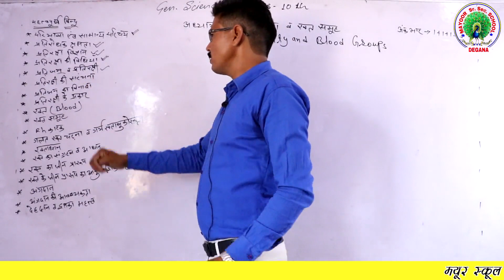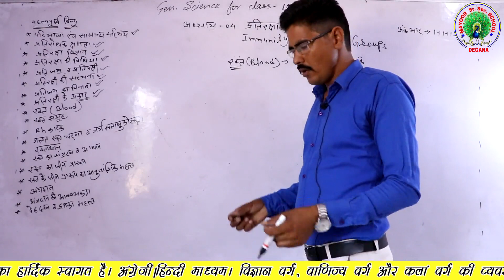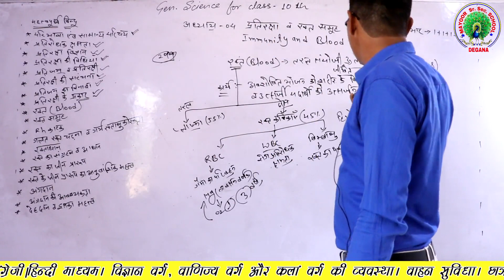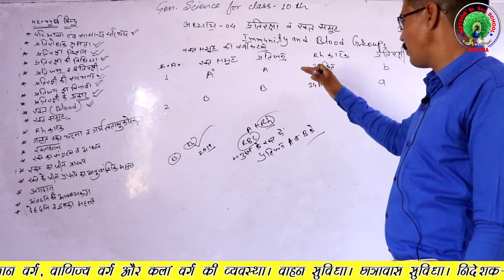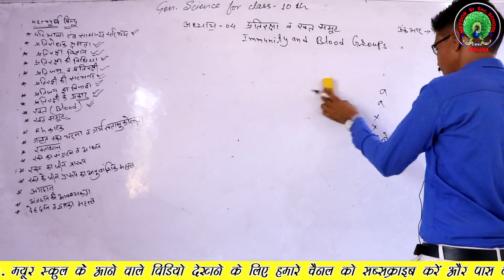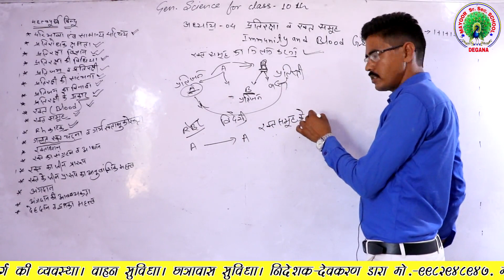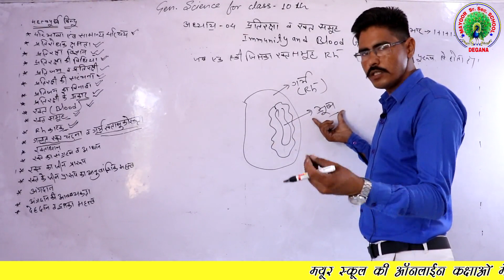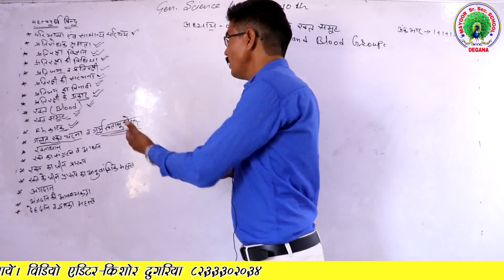प्रतिरक्षा एवं रक्त समूह । भाग-3। Class-10th Science I Lesson-4th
▶ Mayur Senior Secondary School Degana Jn (Nagaur)
▶ Online Classes Degana
▶ Class - 10th
▶ Subject - Science (Lesson-4)
▶ Topic - प्रतिरक्षा एवं रक्त समूह, भाग-2
▶ Director - Devkaran Dara, Mo - 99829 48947
▶ Video Editor - Kishor Dugriya Mo - 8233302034